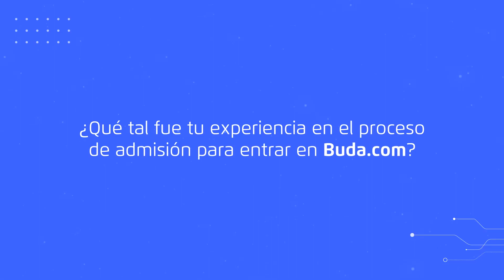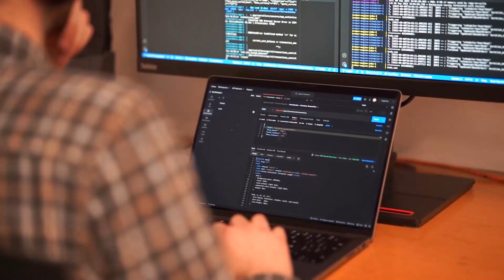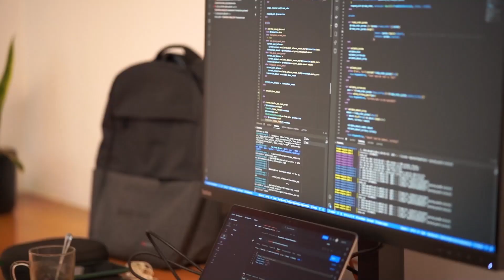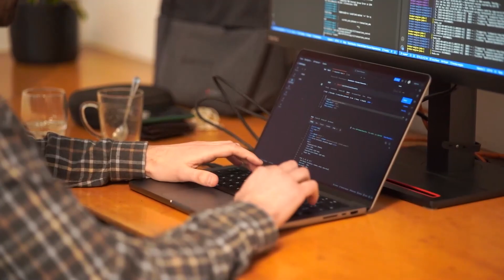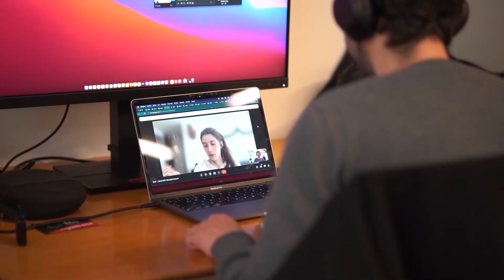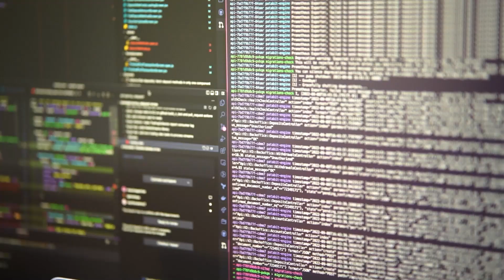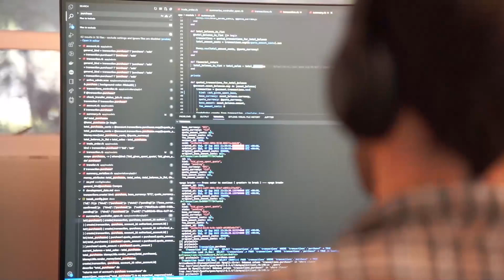7 devs te cuentan su experiencia en Buda.com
Cuando estamos en reuniones familiares o con amigos, siempre nos llega la pregunta "¿y qué son las criptomonedas?" 🤔 Antes de pensar en todo el cambio de paradigma que trae esta nueva tecnología, pensamos en Buda.com 🌱
En este equipo de trabajo hemos encontrado un espacio de confianza en las personas que se sientan a nuestro lado, un lugar donde reímos y un lugar donde siempre aprendemos.
Cada desafío que se nos presenta es una gran oportunidad para que podamos crecer y siempre lo hacemos acompañados de más budines 🫶

En Buda.com nos moviliza el propósito, empujamos las fronteras, disfrutamos el viaje, buscamos la mejor versión y el equipo está primero 🚀